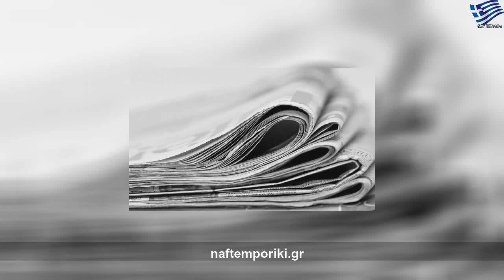Ηλιούπολη: Διάρρηξη κοσμηματοπωλείου στη Λ. Ειρήνης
Σάββατο, 11 Ιανουαρίου 2020
Ηλιούπολη: Διάρρηξη κοσμηματοπωλείου στη Λ. Ειρήνης | Large Life